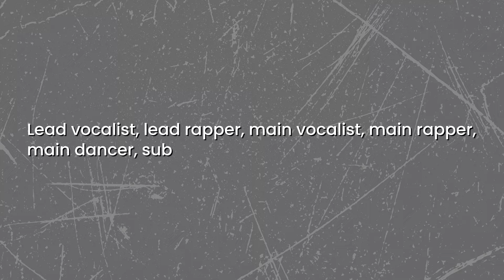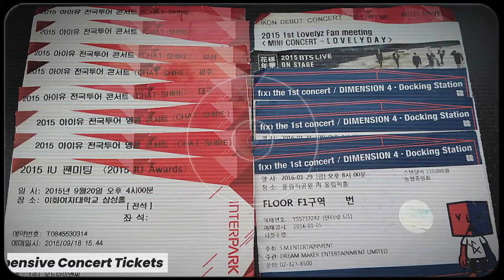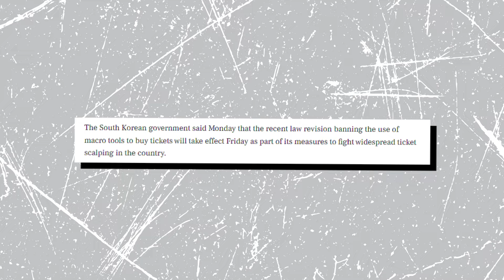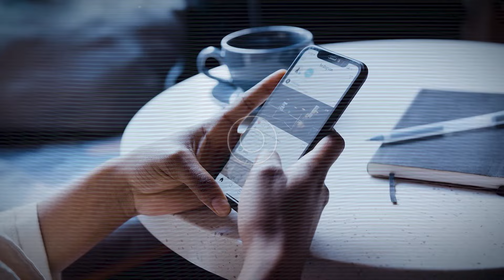Things That Are Becoming More Common in K-Pop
From shockingly short songs to idols from different groups coming together to do dance challenges, here are the things that are becoming more common in kpop.